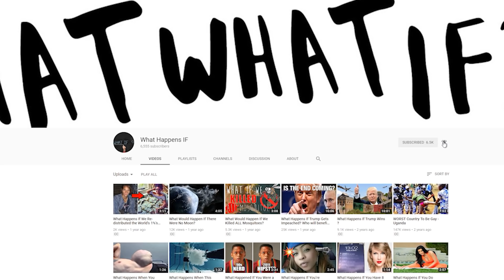What Happens If Spiders Are Super Sized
What happens if Spiders were super sized? Would humanity be doomed or survive?